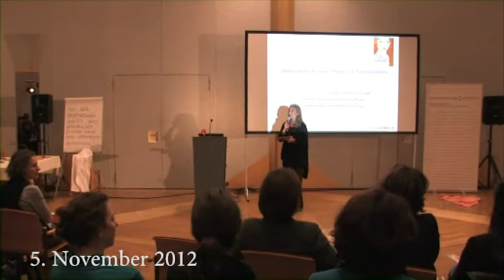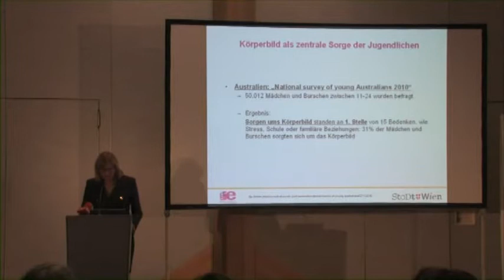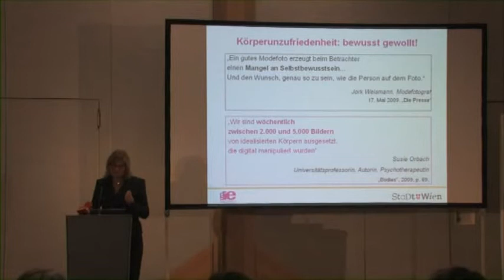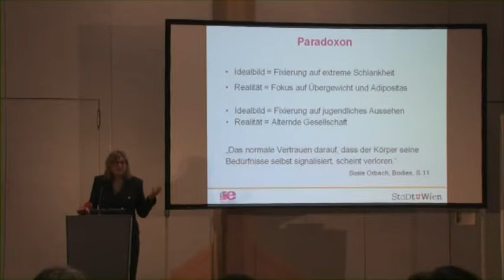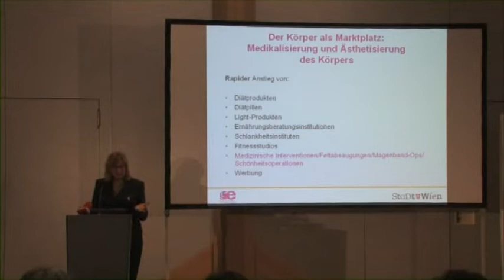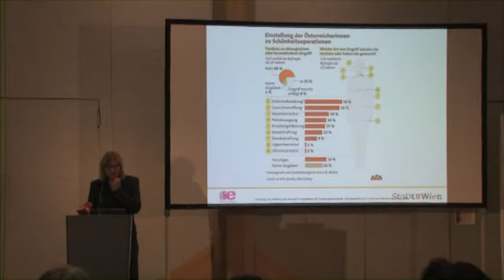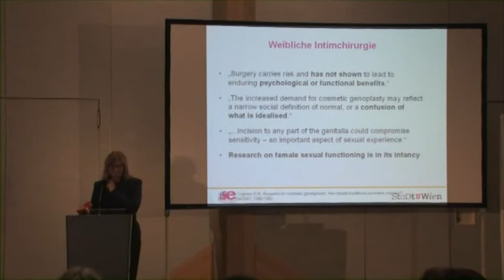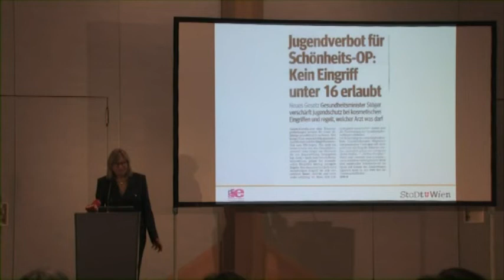Frauenenquete "FRAUEN.KÖRPER.POLITIKEN" - Vortrag Beate Wimmer-Puchinger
Am 5. November 2012 fand die 2. Frauenenquete der Frauenministerin in Kooperation mit der Plattform 20000frauen statt. Filmerin: Dominique Doujenis